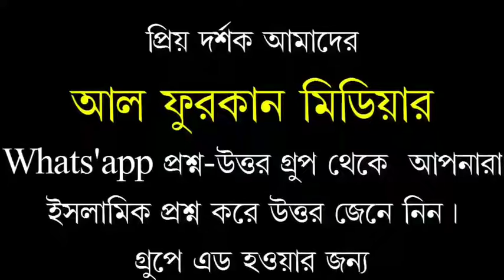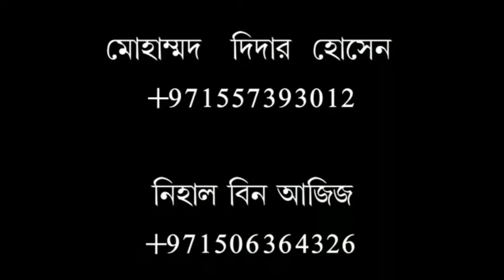পথভ্রষ্টদের গলা বড়,হাদিসের নামে ডাকাতি।খুৎবাহ শায়খ সহিদুল ইসলাম